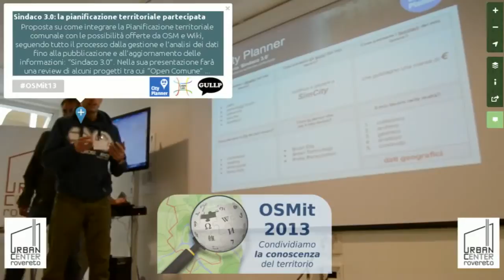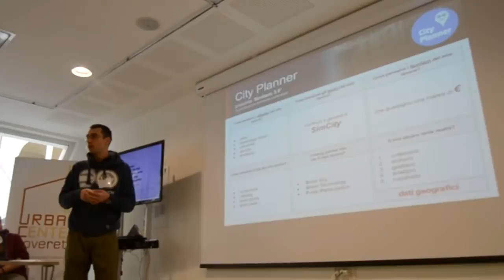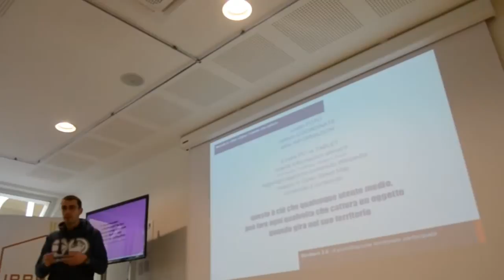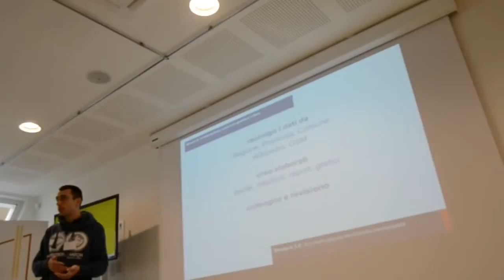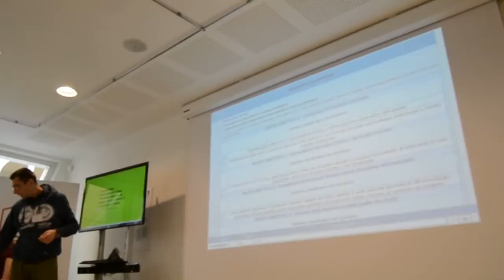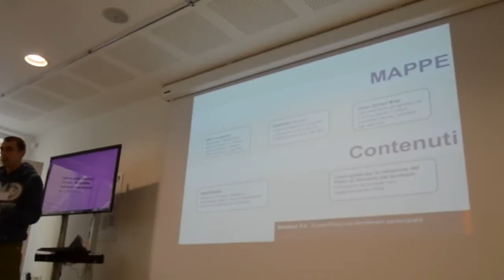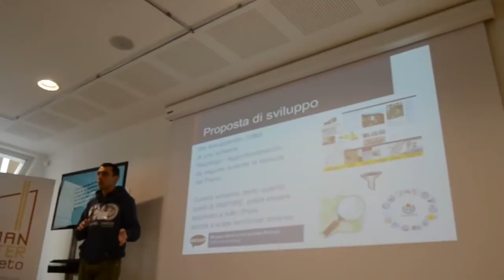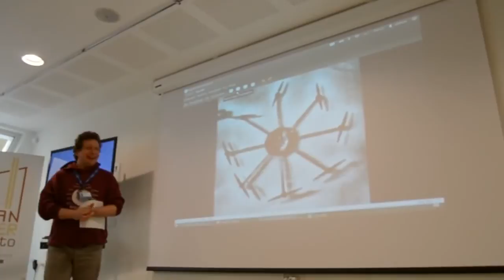OSMit13 Sindaco 3 0 strumento per pianificazione territo